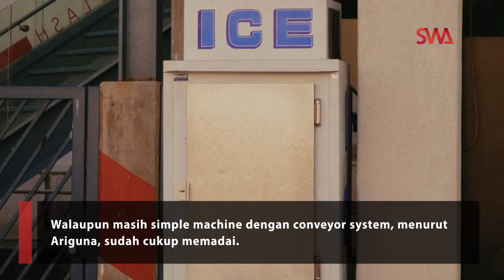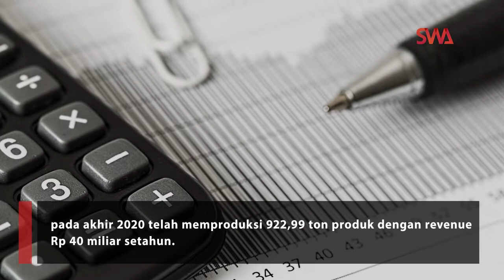Ardena Food - Scaling Up Manfaatkan Momentum Pandemi